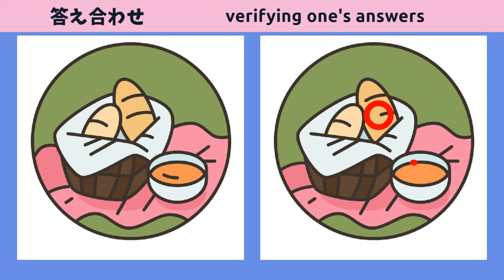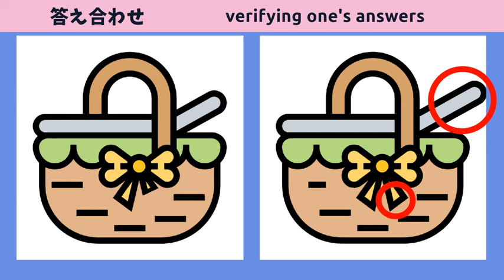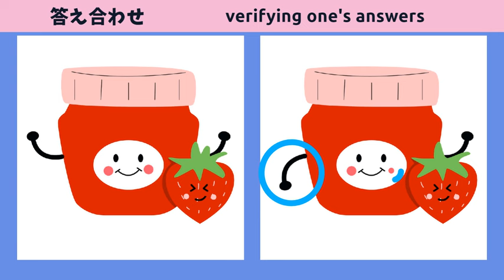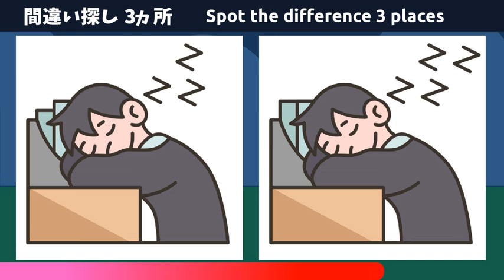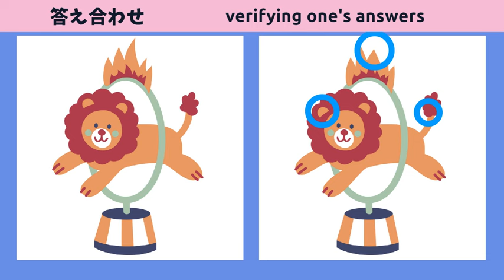【脳トレ間違い探し】大人の無料の脳活動画5問！集中力向上&頭の体操【カラーイラスト】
★目次★
00:00 ｜オープニング
00:12 ｜第１問
01:45 ｜第１問の答え
02:02 ｜第２問
03:36 ｜第２問の答え
03:51 ｜第３問
05:24 ｜第３問の答え
05:41 ｜第４問
07:14 ｜第４問の答え
07:29 ｜第５問
09:04 ｜第５問の答え
09:20 ｜エンディング